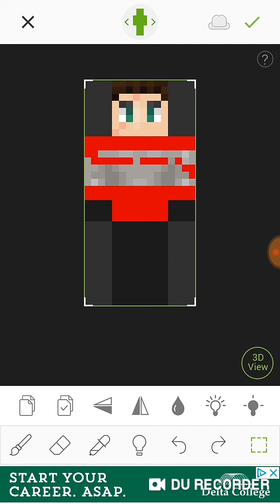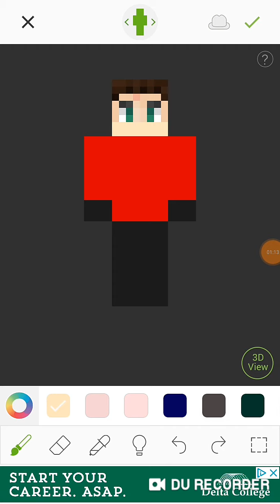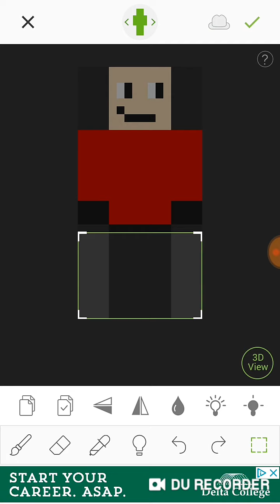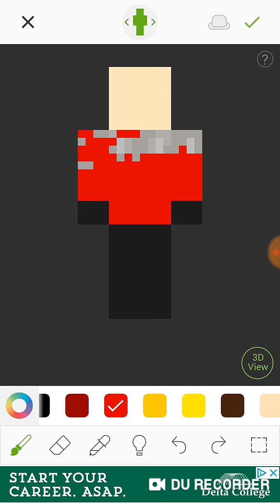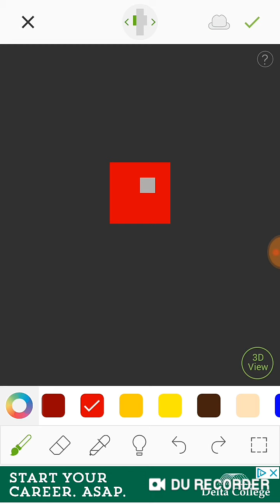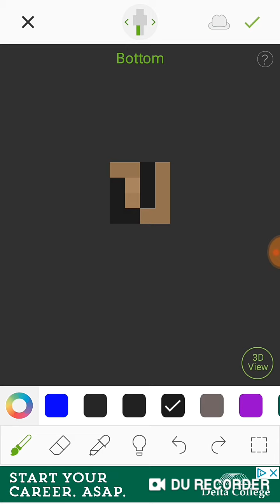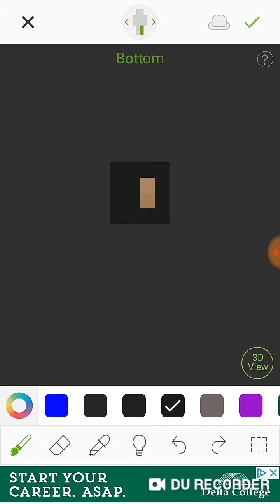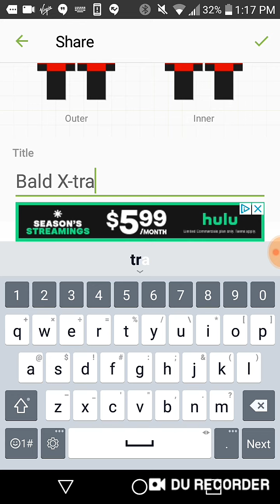How to make... A X-tra Stuff Bald Soldier. It is our first Skinseed video.